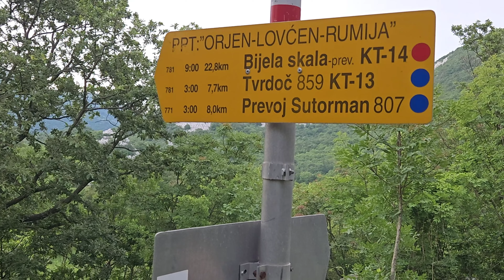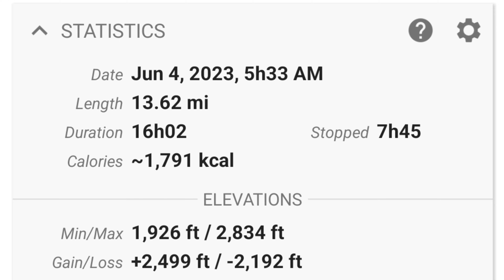PPT, Montenegro, day 3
June 4, PPT day 3

We woke at 4.30 am. Because we didn't have much water we decided to wait to eat breakfast until we reached the cistern 3 miles away. I did have a coffee though.

We made the right call as this 3 miles was particularly arduous. It took us 3 hours. It was a total, freaking jungle. In some places we had to walk between stinging nettles as high as our chests. They stung through our pants and shirts. I used my trekking poles as makeshift machetes to beat a path through the jungle. We passed a granite monument in the middle of this stretch.

It was warm and humid even at 6 am. It would have been a really bad decision for us to try this 3-mile stretch yesterday afternoon. There was no place to stop until we reached the cistern.

We tanked up at the cistern then made our way to a viewpoint over the Adriatic Sea where we ate a late breakfast. What a fabulous view!

A little further along the trail we reached an official view point where several other people were congregated. Two girls from the Netherlands had booked a paragliding experience in Albania and they'd been driven to this cliff edge in Montenegro for the experience.

We watched the first girl take off, together with her pilot. It looked like a blast. I got the pilot's phone number in case we're brave enough to do it. "Not me", says Patsy.

The trail was uncharacteristically well-maintained now. The grass had even been weed-whacked for several kilometers until we reached a road.

Our GPX route showed a cistern near the road. I was afraid this would be skanky but it was far worse than I had imagined. A half-decomposed animal lay on the surface. The smell was putrid and hundreds of maggots were on the surface. It was sickening, so we left there in a hurry.

The next cistern we came to was a dry, shallow cement trough. Our water situation wasn't looking good. We passed four young guys dayhiking in the opposite direction. They were Russians, maybe having escaped being drafted but I didn't ask.

The next water location was marked as a tap (!)  at a chapel in a tiny settlement named Ogradenica. Sure enough, there was a working tap next to a tree-shaded table. There were also apples and kiwis on the table. Trail magic! This was the closest we've been to heaven in a while.

The chapel was open so we nosied our way inside. It was beautiful and ornate, really surprising out here in the middle of nowhere. It even had a working power point juiced by a solar panel. We plugged our batteries in and returned to the table where I'd already boiled a pot of water and left a lemon/ginger teabag steeping.

A nun appeared. She was dressed head to foot in black, with a black cloth covering half her face. I could have mistaken her for a Muslim but she was Orthodox Catholic. She didn't  want me to take a photo of her but she asked if we'd like coffees. I'm not normally one to refuse a cup of coffee but I thought it would be Nescafe and we already had our tea so I politely declined.

Soon after two men arrived with two children. The men accepted the nun's offer of coffee and, to my surprise, she brought them Turkish coffee. Heck, I'm down for that so I asked her if I could change my mind and she made me one too. She was ever so nice.

After spending almost two hours at the chapel it was 6 pm so we figured we'd better press on and look for a place to camp.

Only about 20 minutes' walk from the chapel was a view point under construction. The view was awesome so we decided to eat dinner at the viewpoint and set up the tent just a little bit off the other side of the trail.

A motorcyclist arrived. He was from Belarus but had moved away 3 years ago and was now living in Montenegro. He was obsessed with the danger of ticks and wouldn't stop talking about how dangerous they are. Somewhat to our surprise, we haven't been aware of any ticks despite the vegetation we've been battling our way through. We've had our three TBE shots, the most recent being last year in Andorra. I'm also carrying a tick remover and the antibiotic Augmentin, just in case we do find an embedded tick.

The motorcyclist finally left us alone. We watched the sunset and didn't go to bed until 9.30 pm.

13.6 miles. 2,500' gain